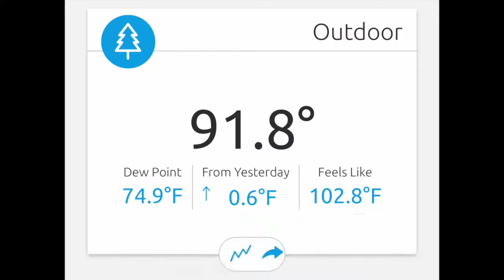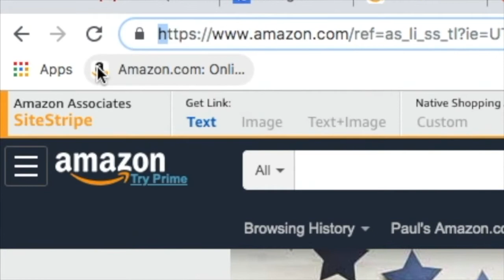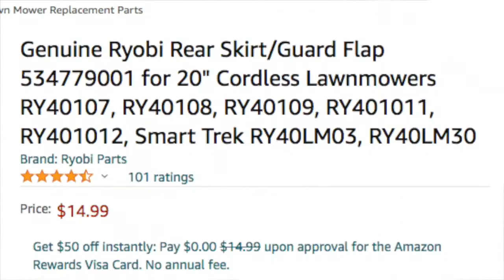How to Sharpen a Ryobi Lawnmower blade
TSG is a participant in the Amazon Associates Program, designed to provide a means for me and my family to earn a living by advertising and linking to OUR CUSTOM AMAZON STORE